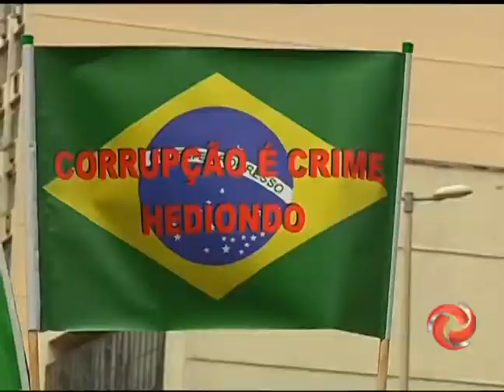Manifestantes tomam as ruas de JF - 16/03/15